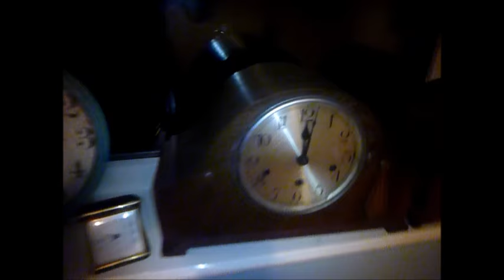Clock collection (3 september 2018)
the new clock is the GHS(gordian hettich sohne) hunt-style 8 day cuckoo clock(model 1418 as seen in the catalog) at 4:40. it doesn't want to swing its pendulum and i am still trying to fix that.